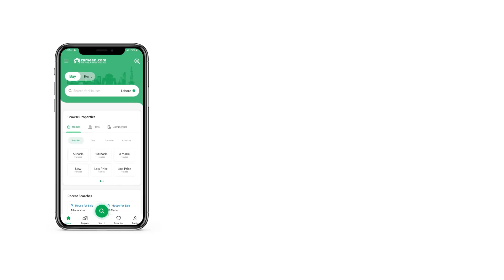16 MARLA BUILDING FOR SALE IN BAHRIA TOWN LAHORE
Meta Properties offers best investment opportunities in Bahria Town Lahore

16 Marla LDA Approved Commercial Grey Structure Facing Canal Plaza for Sale in Sector D

This is a great opportunity situated in Sikander Block Bahria Town Lahore. The plot is located on a prime location close to a commercial area and other amenities of the town.
The block has underground wiring, wide foot paths, street lights, 24 hours water supply, uninterrupted power supply, garbage collection facility, 24 hours security and etc.
Bahria Town compels a large number of people to move in and build their dream houses on a land closed to vast amenities like Hospitals, Schools, Health Clubs, Shopping Malls, Cinemas, Restaurants, Beautiful Parks, Recreational Centres, Beautiful Mosques, Safari Zoo and many more.

- Beautiful Parks
- Cinemas
- Hospitals
- Schools
- Eiffel Tower (Replica)
- Health Clubs
- Shopping Malls
- Restaurants
- Recreational Centers
- World Class Mosques
- Highly Maintained Parks
- 24 Hours Security Patrolling
- Fire Fighting Facility
- Garbage Collection
- Uninterrupted Power Supply with Backup Electric Generators
- 24 hours on call maintenance facility
- Safari Zoo

Meta Properties has local and international experience in marketing of residential and commercial projects. Our slogan is Your Realtor we pride ourselves to be your professional consultant when you are making an important decision to invest in your future. The team at Meta Properties is trained and instructed to professionally advise our customers to invest in projects that benefit the investor and secure their retirement and family investment goals.

Whether you are interested in buying, selling or renting, a phone call will put you in touch with our experienced property expert who will serve you with excellent service.